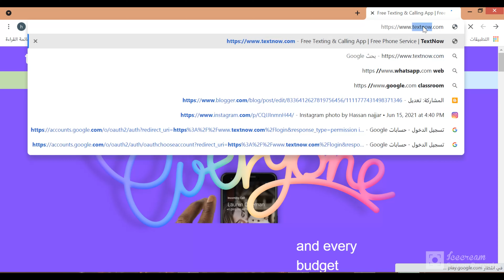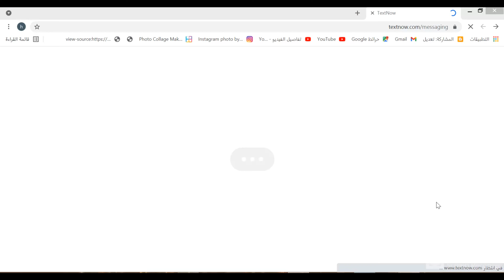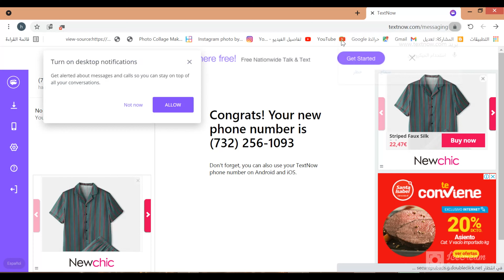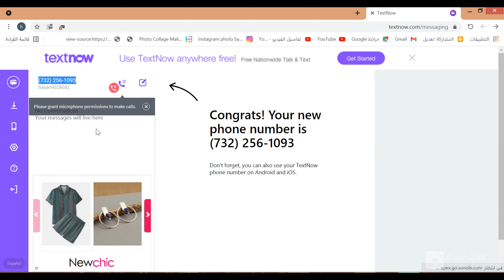عمل رقم امريكي عن طريق textnow وحل مشكلة التطبيق مجاني مدى الحياة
رقم مجاني مدى الحياة,
الحصول على رقم امريكي,
الحصول رقم مجاني,
textnow,
طريقة فك حظر ارقام الوتس,
التسجيل في textnow,
تسجيل دخول textnow,
مقدمة textnow,
رقم مجاني للتليجرام,
textnow 2021,
تيكست ناو,
شرح موقع تيكست ناو,
حظر ارقام واتساب 2021,
حظر ارقام الواتس اب 2021,
حظر ارقام نهائي,
حظر ارقام نهائيا,
جظر ارقام الهاتف,
فكر الحظر النهائي,
كود فك حظر,
اقوي كود فك حظر,
فك حظر في خمس دقايق,
اسهل طريقة فك حظر,
حل مشكلة ارقام  textnow
الحصول على رقم امريكي مدفوع
الحصول على رقم امريكي للواتس اب
الحصول على  رقم امريكي لموقع سواغ
موقع ارقام امريكية
textnow للواتس
حظر اي رقم,
نسخة حظر الارقام,
اقوي برنامج لفك حظر الارقام,
طريقة فك حظر الواتساب,
فك حظر الوتس,
حظر رقمك من الوتس,
حظر اي رقم من الواتساب,
حظر ارقام واتساب,
فك حظر الرقم,
حظر رقم دعم,
فك حظر رقم دعم,
حظر ارقام,
حظر ارقام الواتس اب,
حظر ارقام بصورة ملغمة,
فك حظر اي رقم,
تطبيق يعطيك رقم مجاني,
رقم مجاني لتفعيل الواتس,
whatsapp textnow,
رقم مجاني للواتس اب,
حل مشاكل textnow,
textnow النسخة المدفوعة,
موقع textnow ,
textnow تحميل,
textnow شرح,
textnow رقم كندي,
كيف تفعيل textnow,
textnow شرح كيفية انشاء رقم امريكي للايفون,
textnow واتساب,
كود textnow,
textnow رقم امريكي,
تحميل textnow ميديا فاير,
كيف يعمل textnow,
عمل حساب textnow,